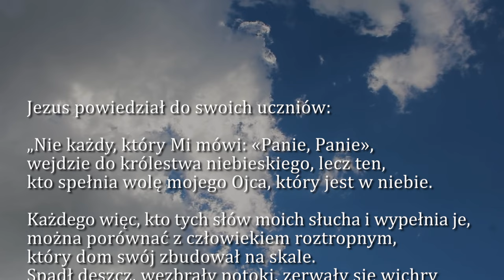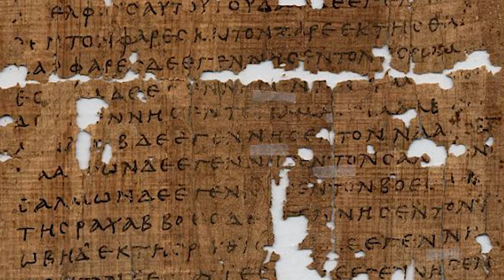Dobra Nowina na dziś | 7 grudnia - św. Ambrożego, biskupa i doktora Kościoła